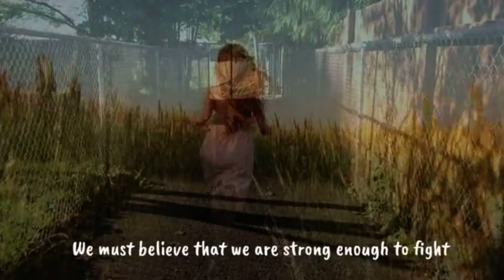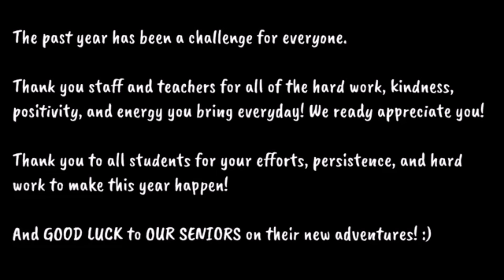Time & Memories Fade: Stephanie Duong